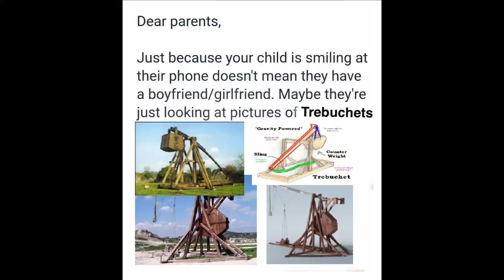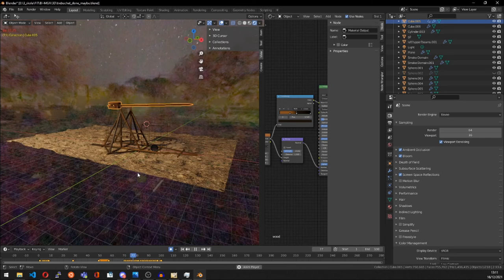Jakub Horník * Prezentace * 2021 * BI-MGA